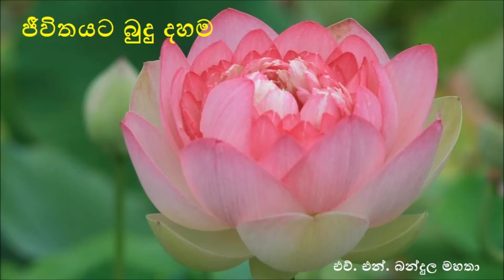137-Jeevithayata Budu Dahama (ජීවිතයට බුදු දහම)